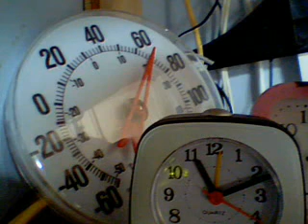Time And Temp! - 3 / 9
Recorded live on April 26 at 7:26am. -- Recorded live on Justin.tv